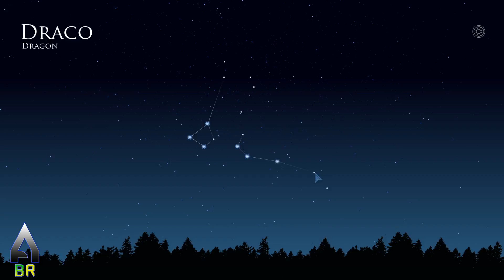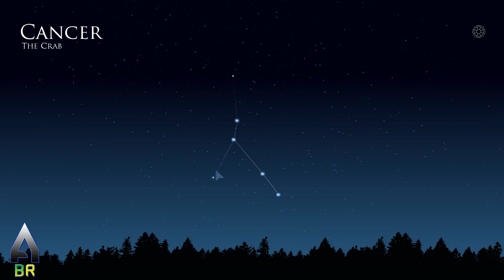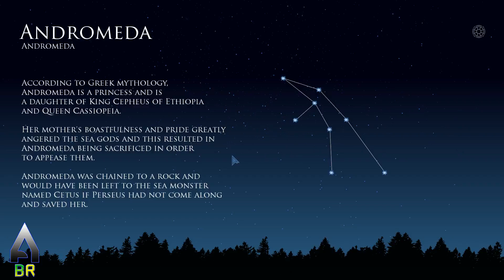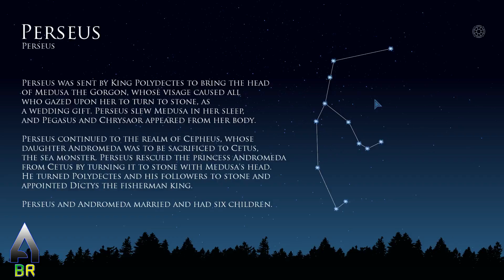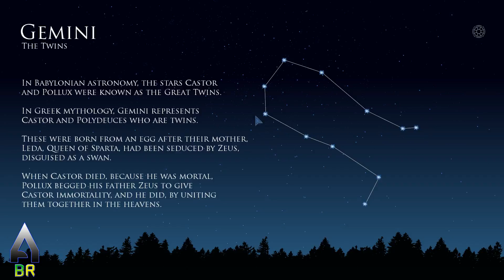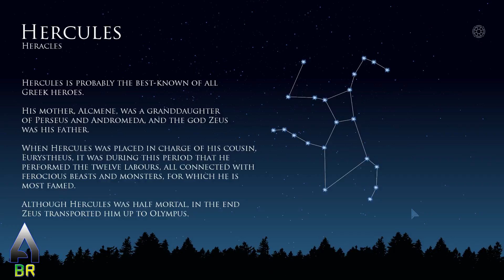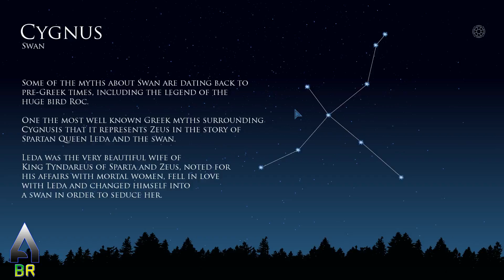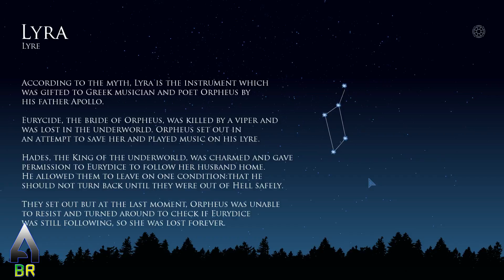Aurora Nights + Encyclopedia - Complete GamePlay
Jogo sobre as constelações com informações sobre cada uma delas e seus formatos. Simples e fácil de platinar. Jogo educativo.

Obrigado Srta. Mimimi Pelo jogo xD